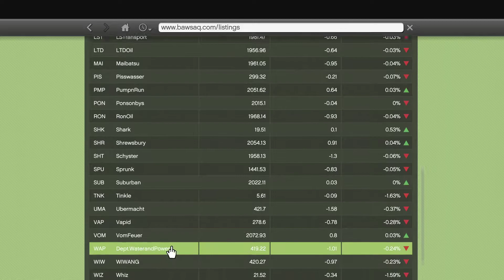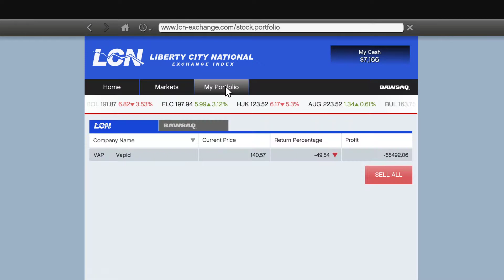GTA V | Lets Play | #18 | Z-TYPE ! | CZ/SK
Zdravím, v tomto diele s pomocou Franklina a Trevora ukradneme Z-TYPE... to byť už tretie auto z piatich...

A určite sa pár ďalších obchodov a stránok nájde :)

GTA V Slovenský Lets Play
GTA V Slovenský Komentár
Grand Theft Auto V Český / Slovenský Gameplay
Grand Theft Auto V České Titulky
GTA V cz gameplay
GTA V part 18